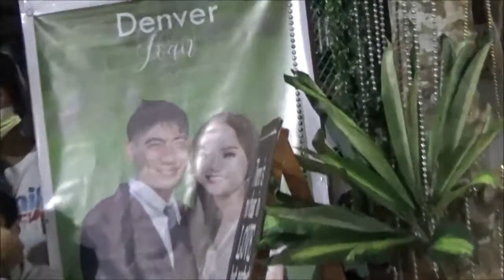From Here To Eternity// By: Denver Chumalan Awitan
A song number by the Bridegroom Denver Awitan dedicated to his wife-to-be Joan Santao @IFUGAOGOSPELCHANNEL21253